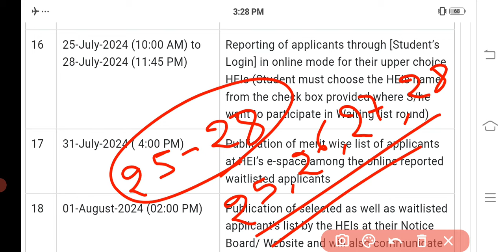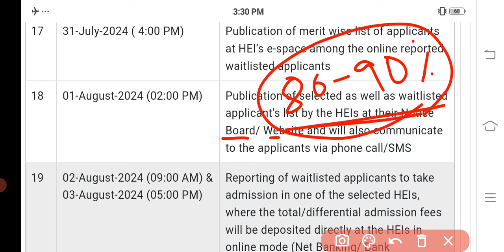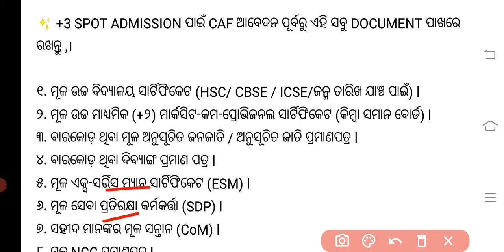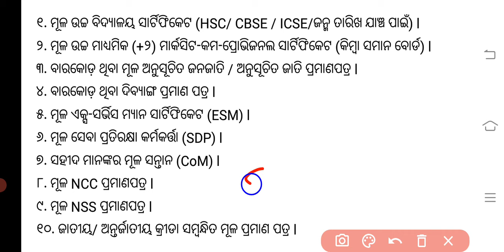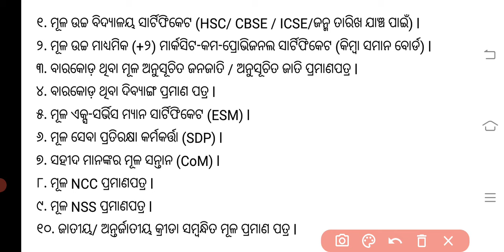+3 ସ୍ପଟରେ ସିଲେକ୍ସନ ହେଲେ କଣ କଣ ଡକ୍ୟୁମେଣ୍ଟ ଦରକାର | +3 Spot admission 2024 | documents required for +3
+3 ସ୍ପଟରେ ସିଲେକ୍ସନ ହେଲେ କଣ କଣ ଡକ୍ୟୁମେଣ୍ଟ ଦରକାର | +3 Spot admission 2024 | documents required for +3 spot admission

+3 plus three spot selection documents required for admission
+3 spot admission date 2024
documents required for spot selection
plus three spot admission 2021
+3 spot admission odisha
+3 spot selection  spot admission 2024